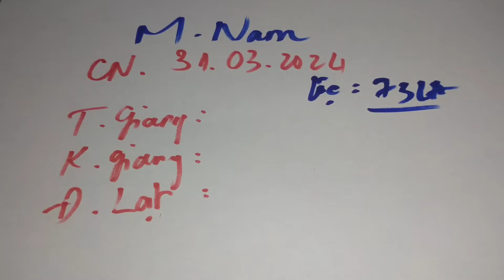XSMN | Dự Đoán Kq Xổ Số Miền Nam Hôm Nay 31-03-2024 xoso tiền giang, kiên giang, đà lạt